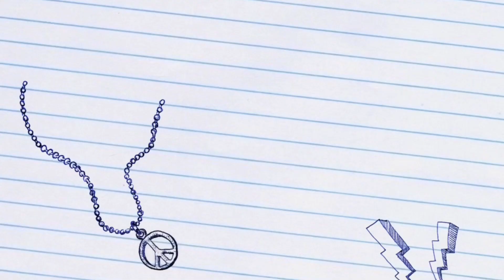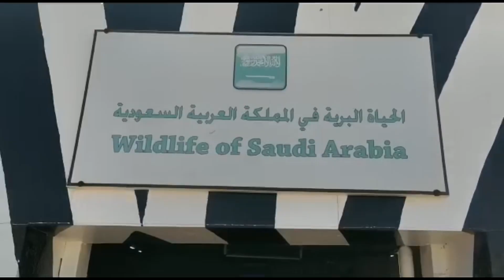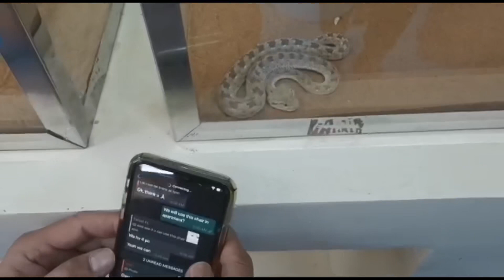Riyadh Safari experience at Nofa Wildlife Park PART 2 | Chloe Vlog #6